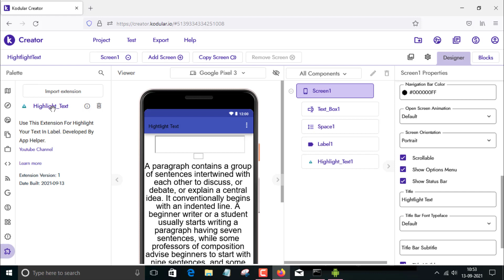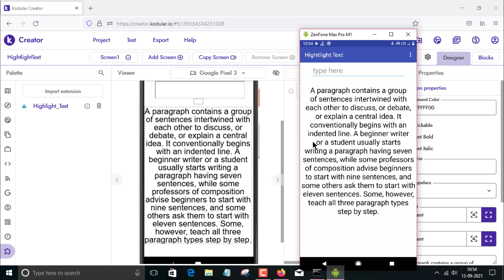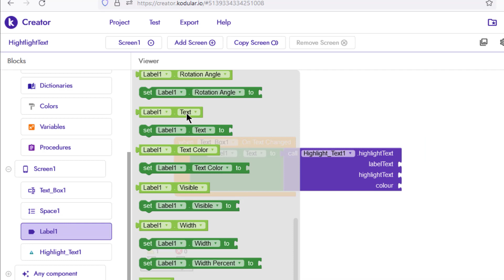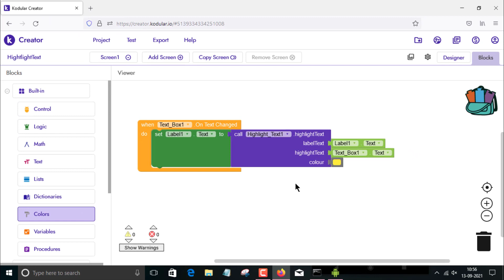New Highlight Text Extension By App Helper For Kodular, Niotron, App Inventory etc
Hello friends welcome to our channel. so today i will going to show you our new Text Highlight Extension for kodular, niotron, app inventory etc. I hope you love this video. if you love this video please like our video and do not forget to subscribe our channel.

How to make your app so responsive in kodular:-